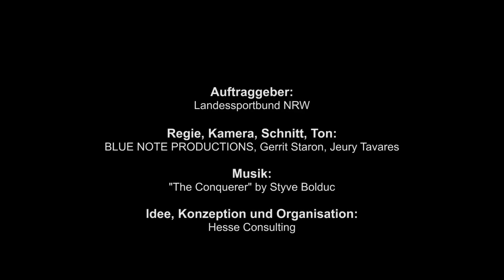Ehrensache und Leidenschaft - Junges Ehrenamt im Sport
Ein Video der Sportjugend NRW